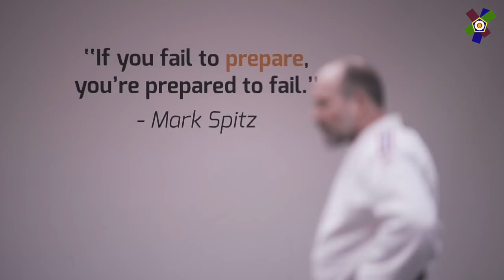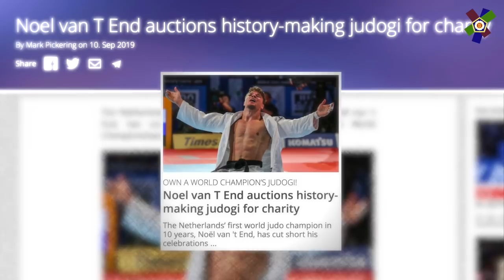MEET THE CHAMPIONS - Noël Van ‘t End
Noël Van T'End finally put the Dutch athletes back on the Champions table with the first World Championships gold in a decade, exactly to the date when Marhinde Verkerk took the title on home soil in Rotterdam. His incredible, show-stopping gold medal in Tokyo was in itself, a lifetime achievement but making it even more special was his triumph in the home of judo.